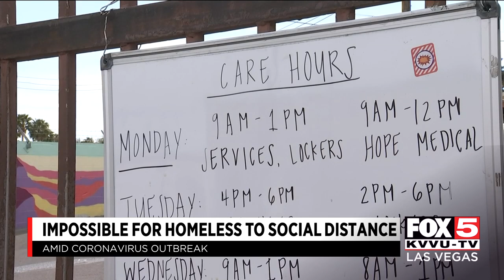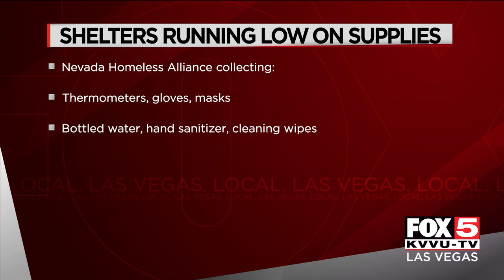'Impossible' for homeless to distance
Homeless advocates say they are at higher risk of COVID-19 because it is "impossible" to social distance. MORE